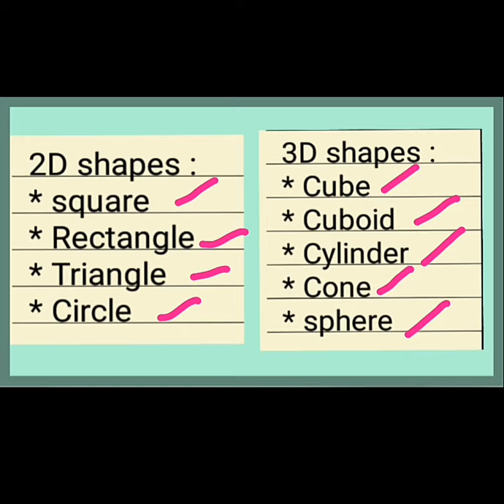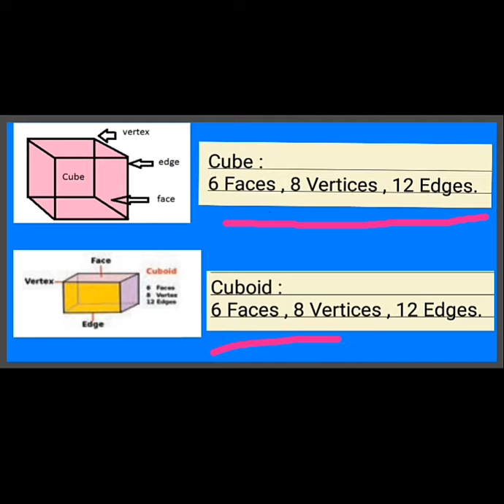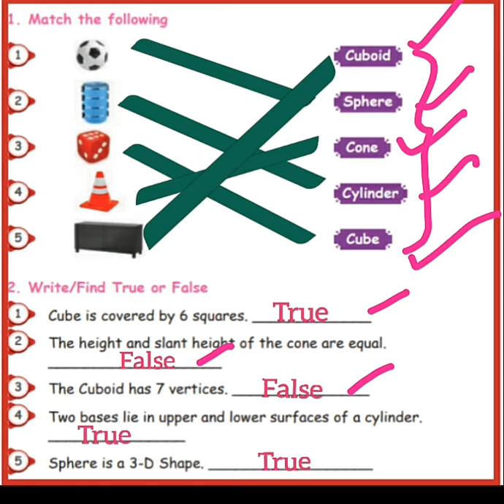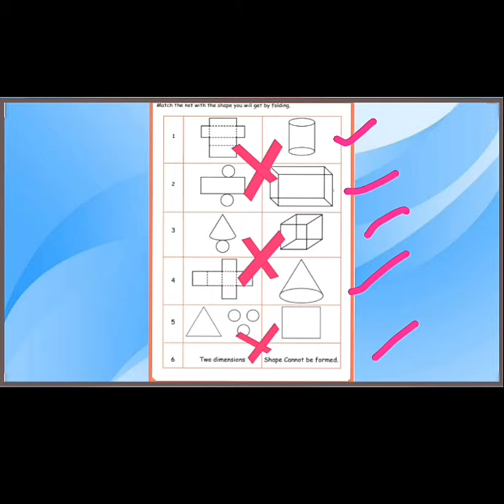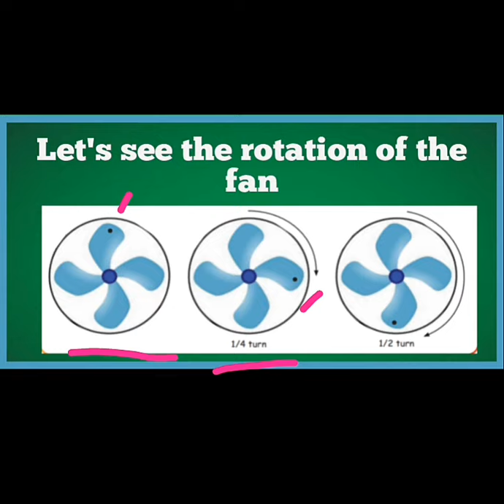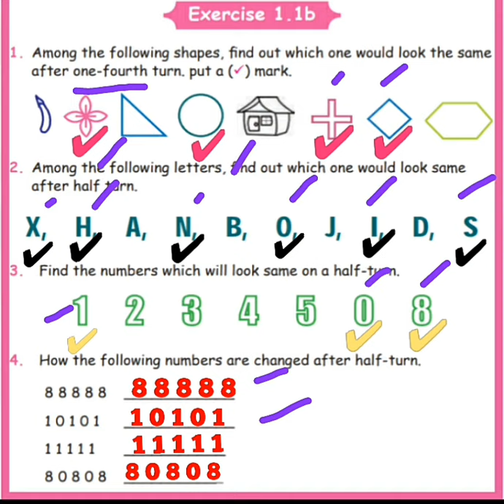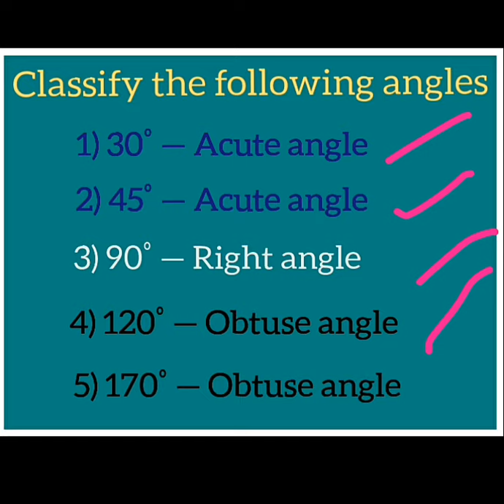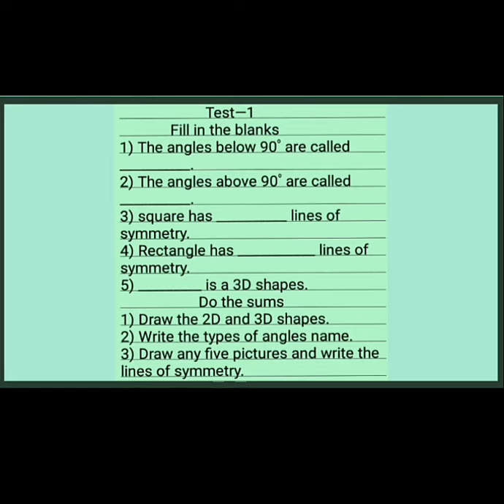5th Std | Maths | Unit - 1 | Geometry (Revision)